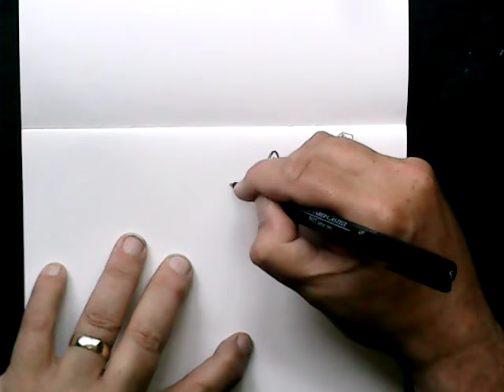Urban Sketch Pen and Wash Port Talbot Street Scene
Watch me create an ink and watercolour picture of a row of shops in Port Talbot. Best with subtitles on for commentary.